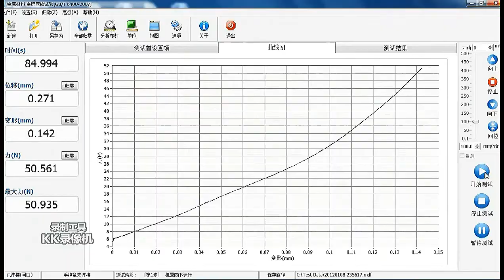Disc Gasket Compression tester 1007E